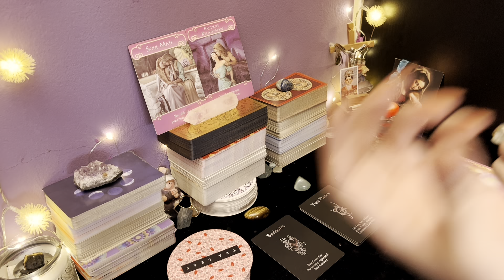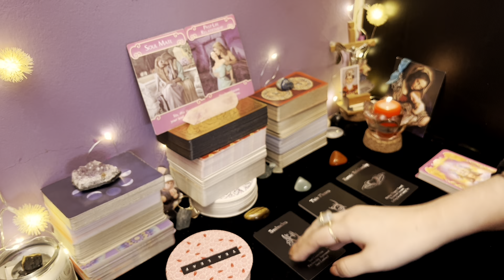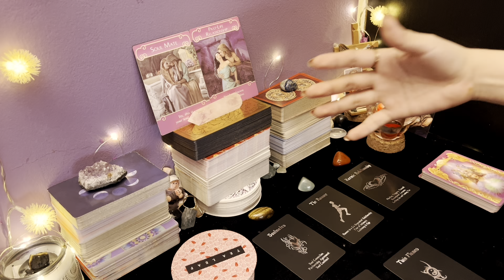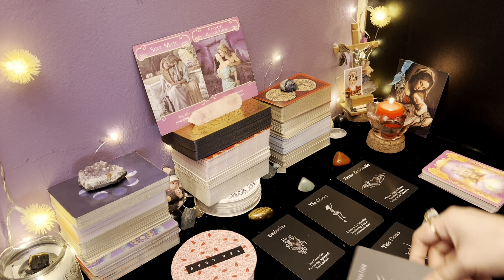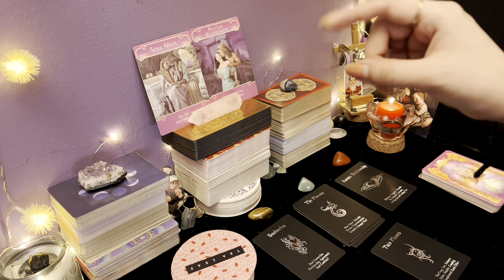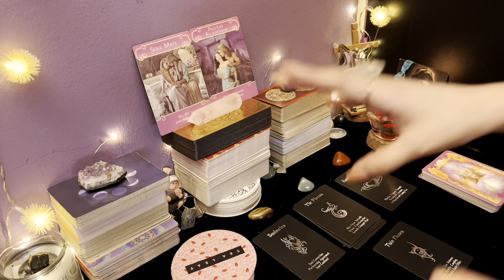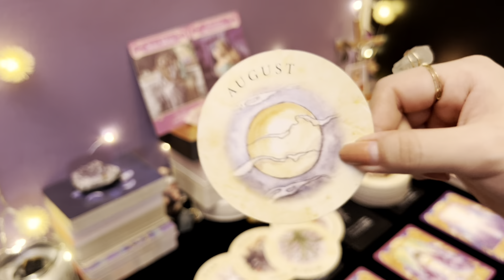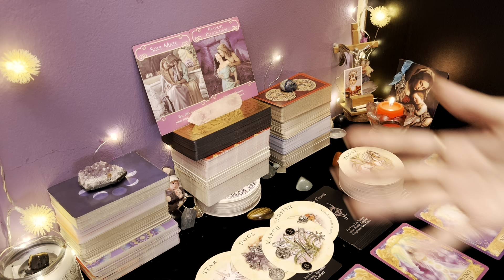♥️🌏 DIFERENCIAS ENTRE ALMA GEMELA, LLAMA GEMELA Y FALSA LLAMA GEMELA ✨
🚨 RECUERDA QUE NO TENGO FACEBOOK Y NUNCA TE CONTACTARÍA YO PRIMERO PARA OFRECERTE UNA LECTURA PRIVADA, NO DOY LECTURAS PRIVADAS DE MOMENTO, CUÍDENSE DE LOS ESTAFADORES POR FAVOR. 🙏🏼🌻🔮